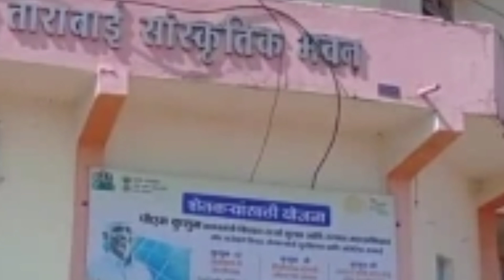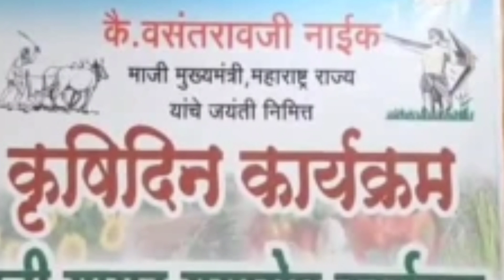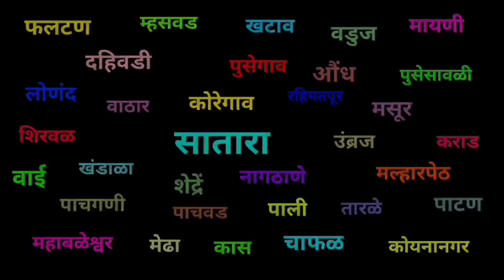Satara I सातारा जिल्ह्यातील झटपट बातम्या I 2 July 2023